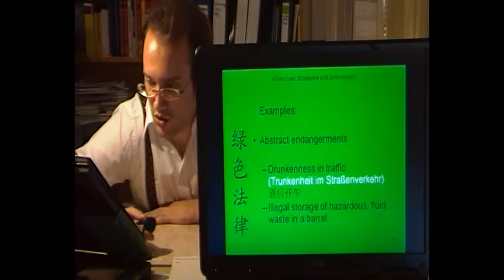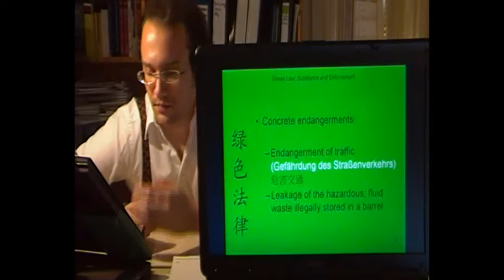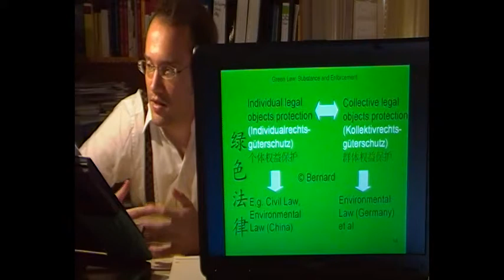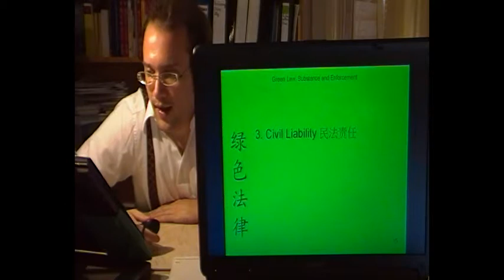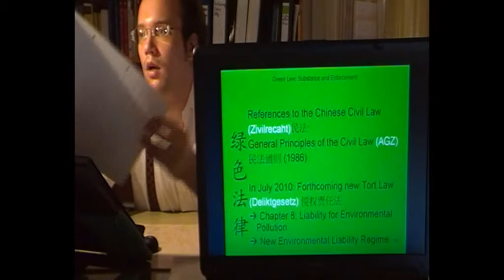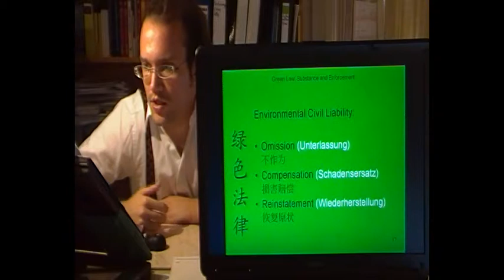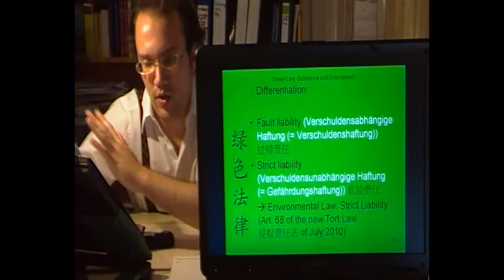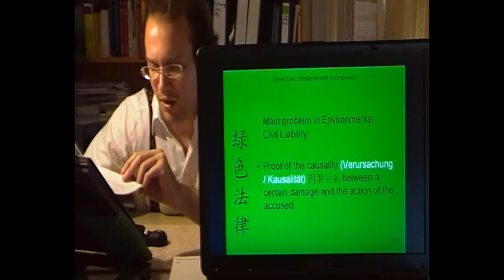Green Law_Environmental Liability_part 2.mp4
GREEN LAW:

René Bernard:
Environmental Liability

The respective provisions in the BRANDNEW Tort Law (July 2010) are also included in this video!